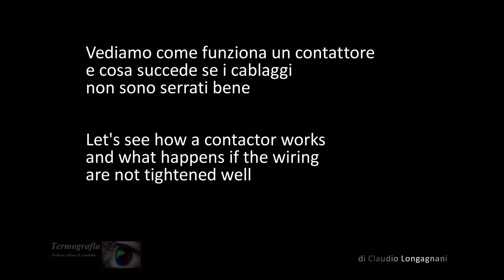Come funziona un contattore How a contactor works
Il video mostra come è fatto un contattore e cosa succede in caso di guasto

The video shows how a contactor is made and what happens in case of failure